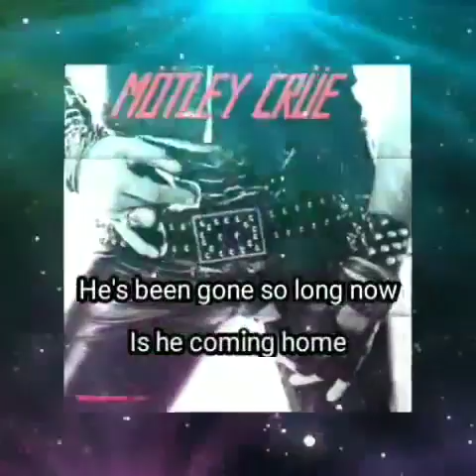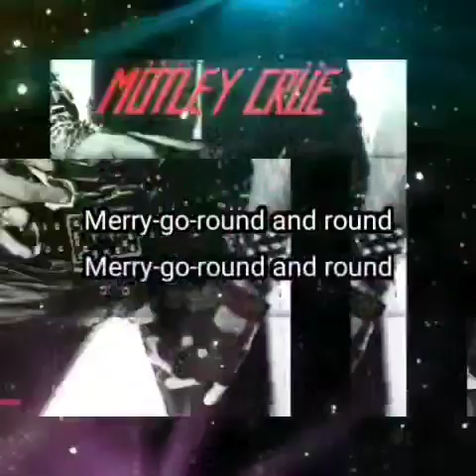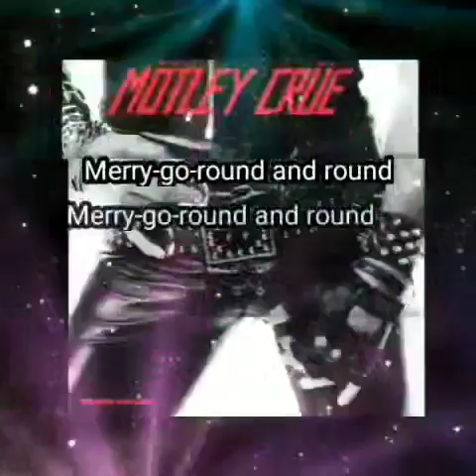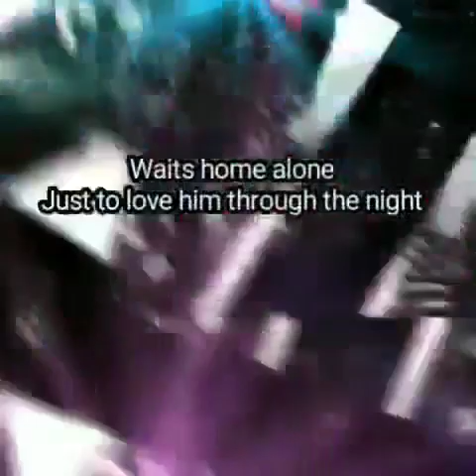lyrics Mötley Crüe - Merry-Go-Round - 1981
Lyrics